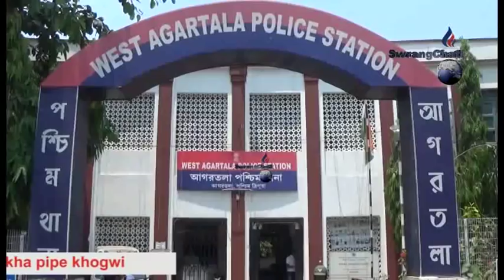PIPE KHOGWI MANJAK KHA KHOROKNWI SIKHOK || WEST PS